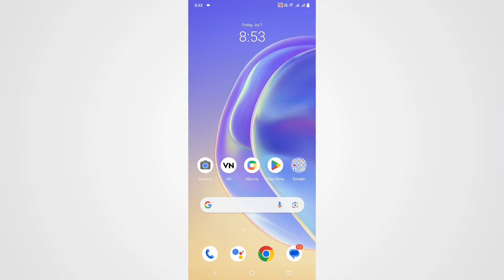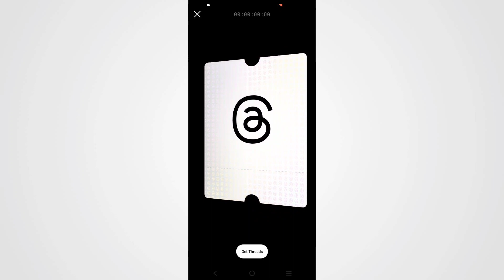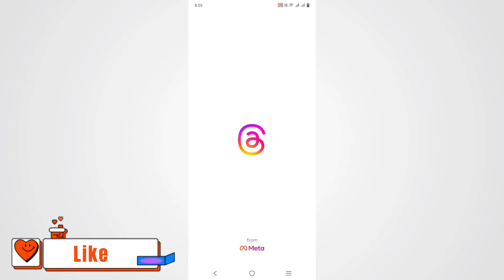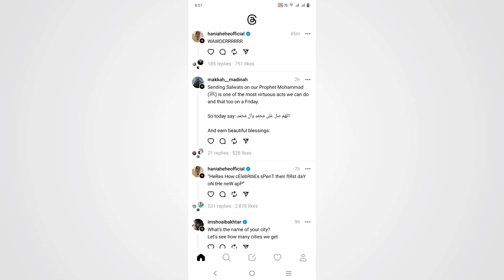Threads an Instagram App Kya Hai | How to Create Threads Account | How to Make Threads Account